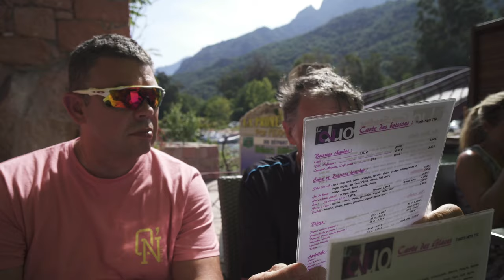Corse 2019 Piana 1619